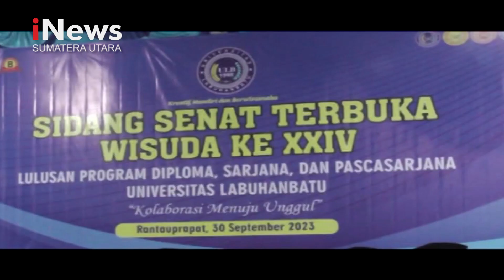ULB Mewisuda 474 Mahasiswanya